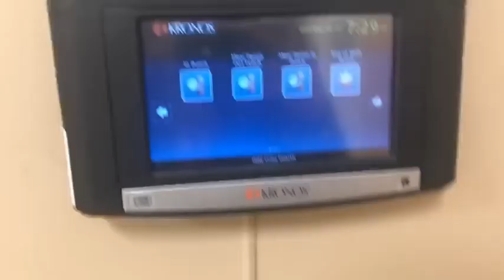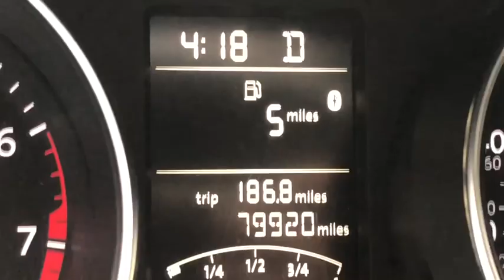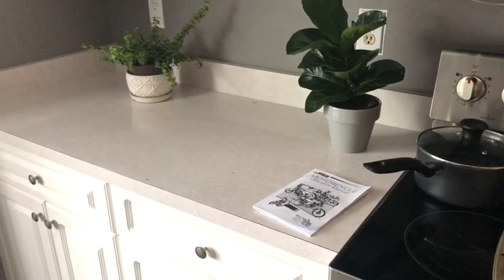It’s been a while...